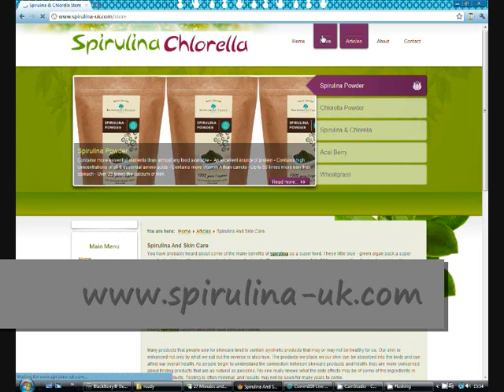Spirulina UK - Spirulina & Chlorella Powder & Capsules - Information Guide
- Spirulina UK - drop in to find out the latest information, news and research on Spirulina and Chlorella. Spirulina powder and capsules as well as chlorella powder and capsules.